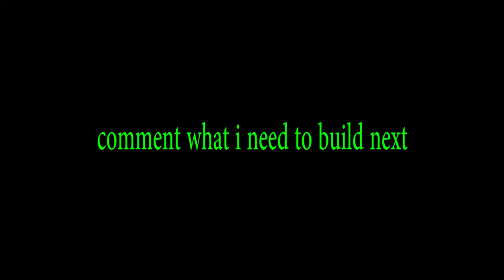zt2 jaguar exhibit speedbuild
comment what i need to build next